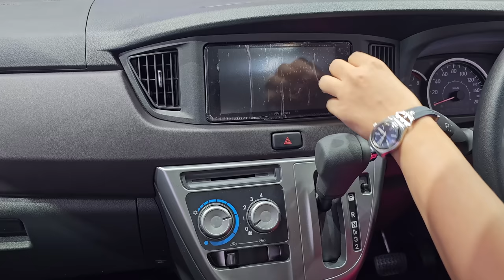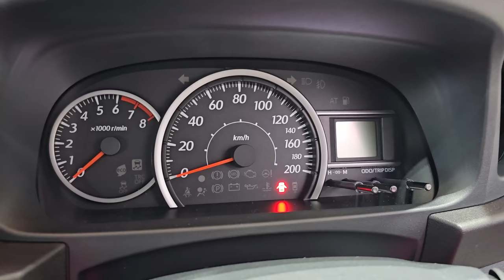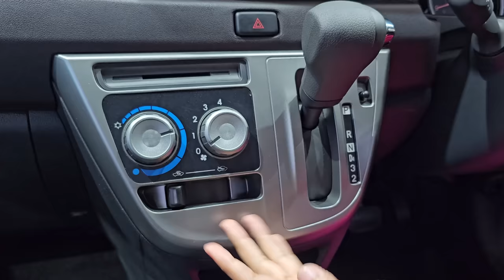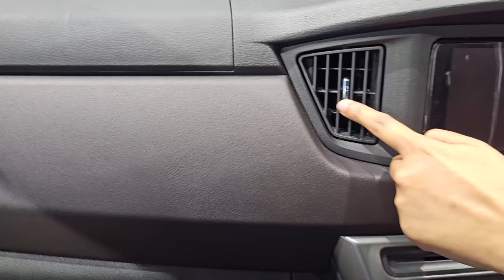Mini Innova Crysta Launched in Just ₹ 8 Lacs 😍💸